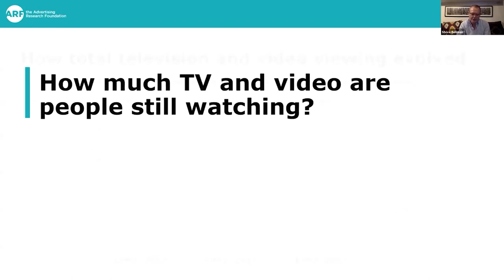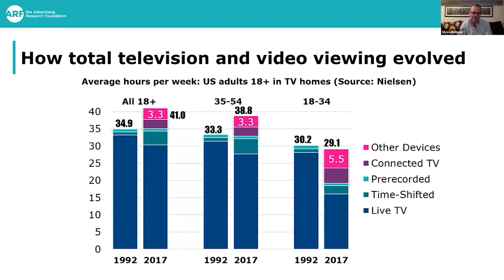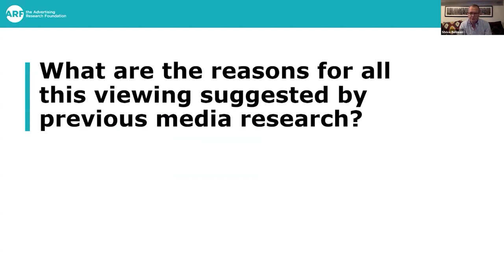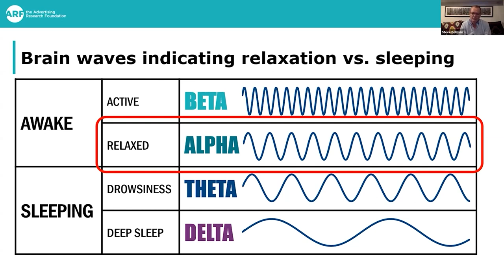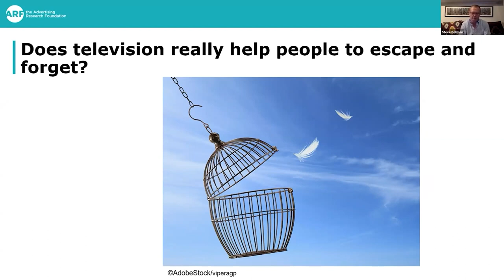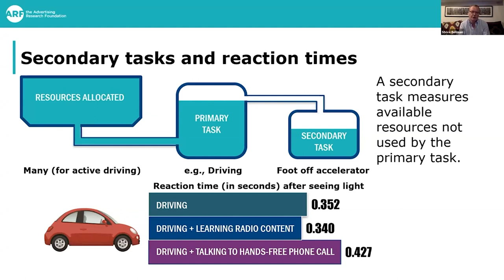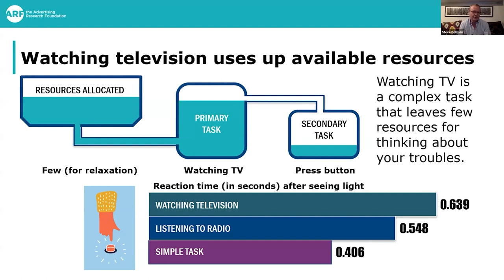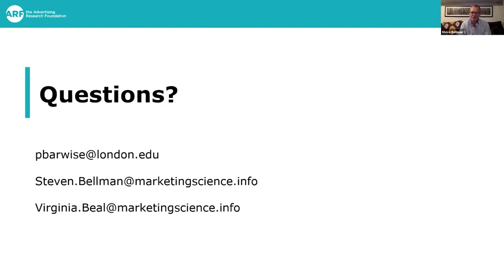Why Do People Watch So Much Television and Video?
Why Do People Watch So Much Television and Video? Implications for the Future of Viewing and Advertising
(JAR Insights Studio Aug. 11, 2020)

Watch Steven Bellman present work that demonstrates the upward trend of television and video viewing. Using Nielsen data to document U.S. viewing behaviors over 25 years through 2017, this study found that television and video watching (including online video) increased overall, because it meets basic human needs, especially for relaxation and escape.

Authors:
Patrick Barwise, Emeritus Professor of Management and Marketing, London Business School

Steven Bellman, MediaScience Research Professor at Ehrenberg-Bass Institute, University of South Australia

Virginia Beal, Senior Marketing Scientist, Ehrenberg-Bass Institute, University of South Australia